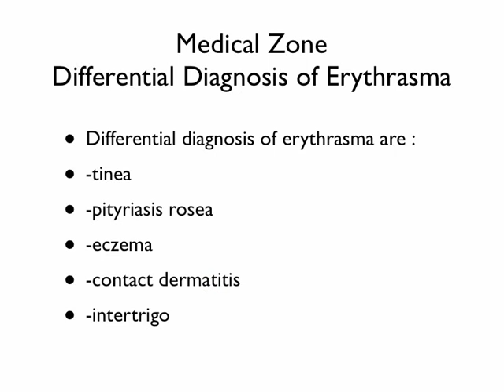Medical Zone - Differential Diagnosis of Erythrasma